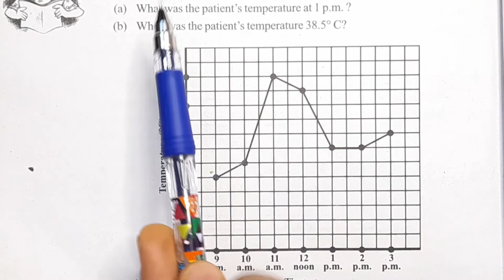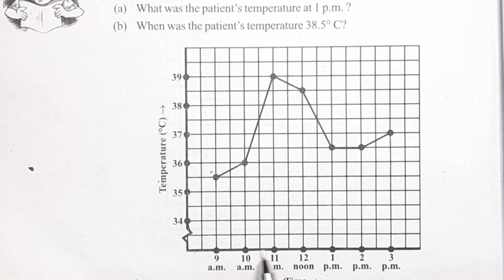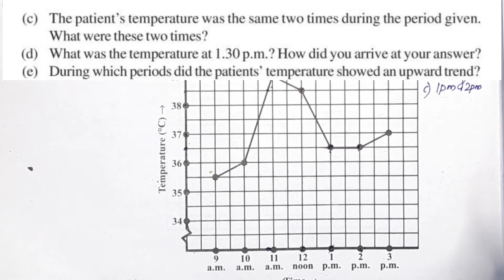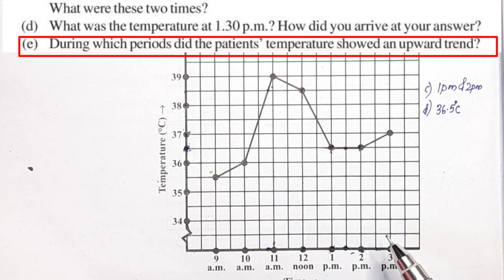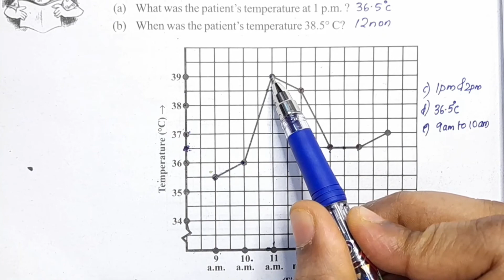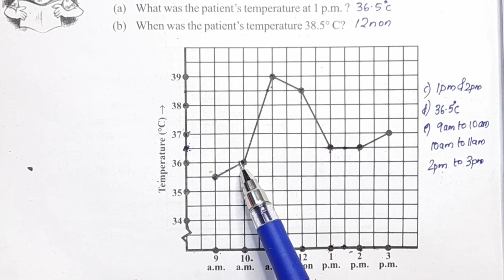Q.no. 1; Exercise 15.1 CBSE Class 8 Maths Chapter 15 In Malayalam/CBSE Classes By Grace Jose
Topics
1) cbse maths class 8
2) cbse maths class 8 chapter 15
3)cbse classes by grace jose
4) ncert maths solutions
5) introduction to Graphs class 8 maths
6) class8 chapter 15 maths
7)  class8 maths  chapter 15 exercise 15.1 Q.no. 1